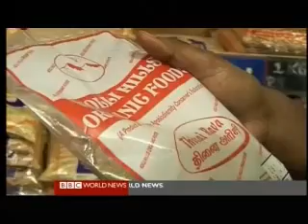Forgotten Fruit 2 of 2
This video is about forgotten crops and how their re-discovery and increased use can improve food security in Southern India. Reference is made also to forgotten fruits in Umbria, Italy